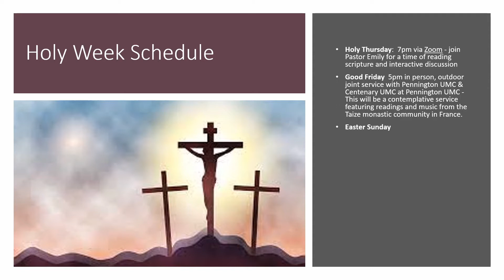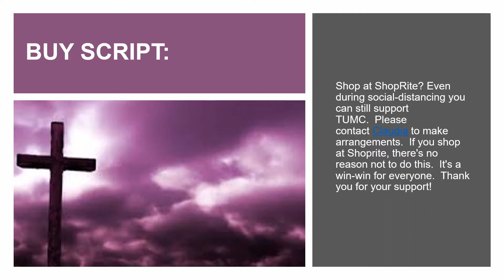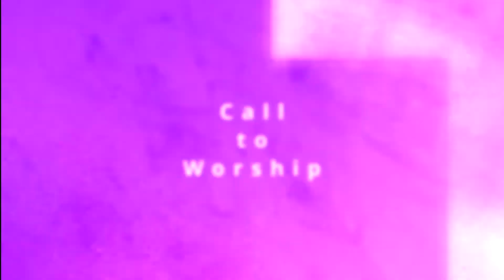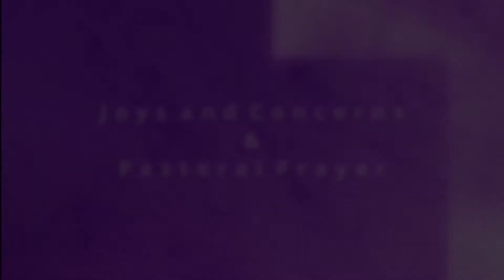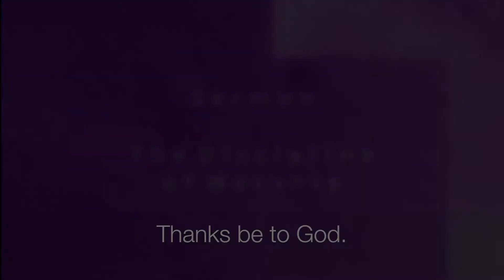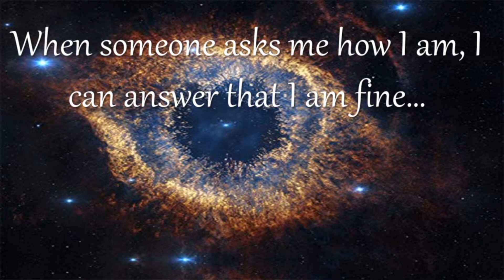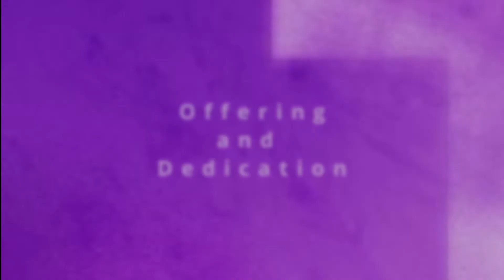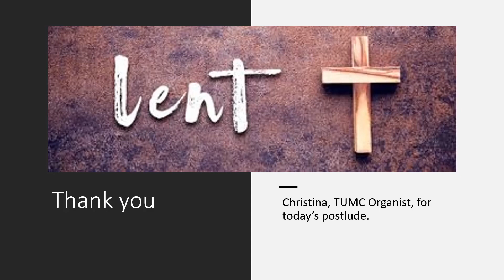TUMC Worship Service (3/21/21)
YOU ARE LOVED AND YOU ARE ENOUGH - Thank you for joining us for worship.  To follow along with the service, please use the link below for the Order of Worship.

LENTEN SERIES:  Purple Theory Lenten Series - Habits and routines help us stay on track in many areas of our lives – whether it’s our physical, mental, or emotional health. They can help us grow in our spiritual lives too. In this series, we will explore several spiritual disciplines, or faithful habits, that can help us deepen our relationship with God. Lent is the perfect time to commit or recommit to a spiritual discipline, as we enter a season of self-examination in preparation for Easter.

PRAYER VIGIL: The GNJ Central Region is hosting a Prayer Vigil to stand in SOLIDARITY with our Asian American siblings and denounce the increased HATE and RACISM toward the Asian American Community.  Mar 21, 2021 at 3pm via Zoom

LENTEN MISSION: Pledge Shoprite gift cards for local food ministry.  You can pay by check mailing to the address below (be sure to mention in the memo field "Lenten Mission Shoprite gift cards" or you can pay using church code 6059, again mentioning that it for "Lenten Mission Shoprite gift cards".  Thank you for your support in this mission.

PREREGISTRATION FOR PALM SUNDAY & EASTER SERVICES:  TUMC will be returning to in-person worship and to keep our members safe, want to ensure we stay within safe capacity.  Please preregister for either the 9am or 11am and provide the number of family members attending.

PRAYER REQUESTS:  We want to pray for you, whether you are a long time member of TUMC, or someone who just happened upon this service.

WEEKLY GIVING: Thank you for continuing to give during this challenging time.  As a reminder, your tithes and offerings can be mailed to: TUMC, 7 Church Road, Titusville, NJ 08560, using church code 6059.

CLOSED CAPTIONS FOR YOU TUBE:  If you are viewing our prerecorded worship and are hard of hearing, you can turn on subtitles by clicking the CC icon at the bottom right of the YouTube video. A red line will appear under the icon when closed captions have been enabled. You can also adjust caption settings by clicking the gear icon.